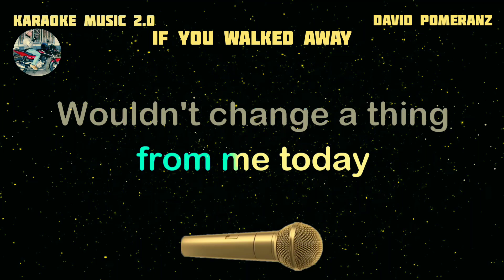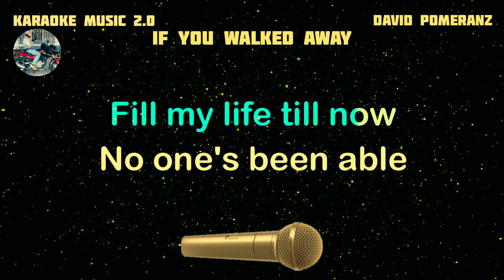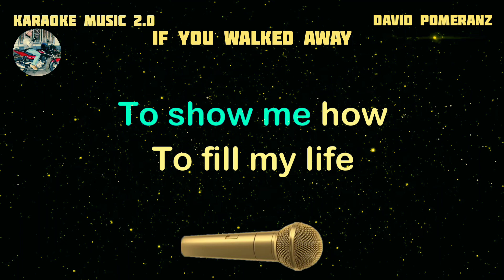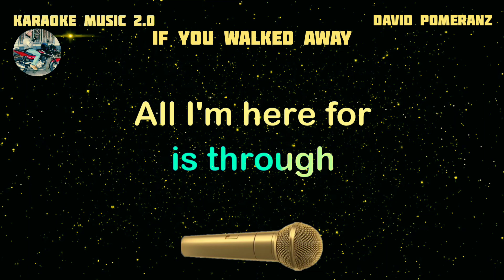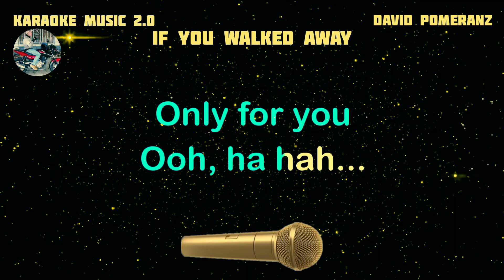IF YOU WALKED AWAY - David Pomeranz - Karaoke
Karaoke music owner: Rudy Hermac Jr.
Music artist: David Pomeranz
Video created by: Karaoke music 2.0
Layout and Design created by: Karaoke music 2.0